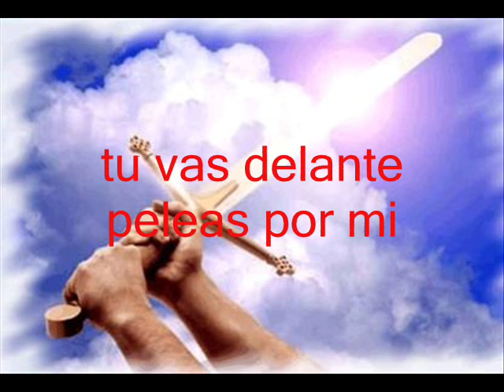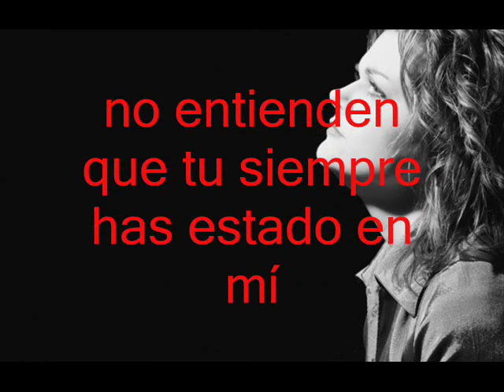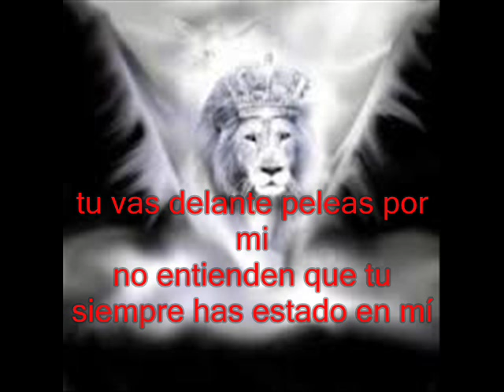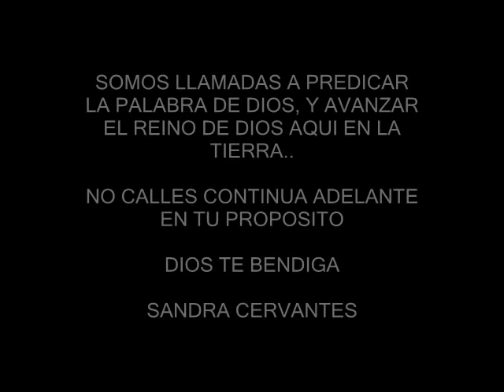MUSICA CRISTIANA DEDICADA A LAS MUJERES 2017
musica cristiana para las pastoras de las congregaciones..